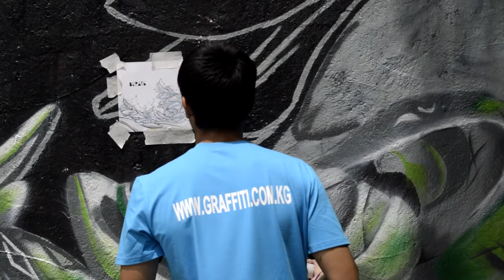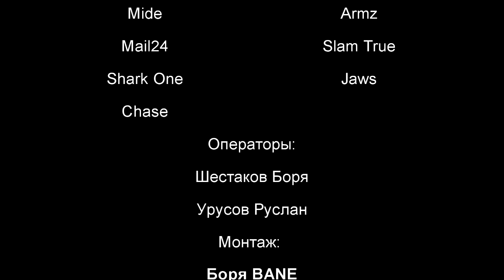Basic Colors 5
16-го июня 2013-го года бишкекская молодежная арт-инициатива «BASICOLORS» при поддержке посольства Германии и посольства Франции в Кыргызстане провела 5-й международный фестиваль современного стрит арта и граффити с участием художников из Германии, Франции, Кыргызстана и Казахстана.
Художники из четырех стран Европы и Азии в очередной раз собрались вместе для создания совместного полотна в самой большой легальной галерее граффити в центрально-азиатском регионе.